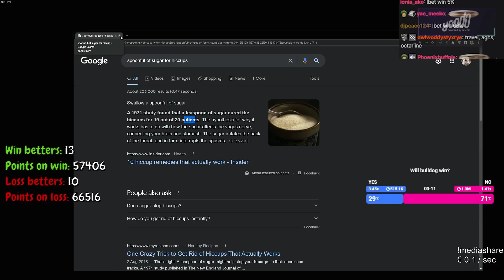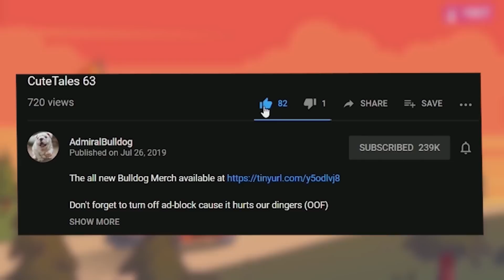Utility Dark Willow Gets A Tasty 4X Rampage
admiralbulldog dark willow utility build divine rapier willow machine gun epic dota rampage